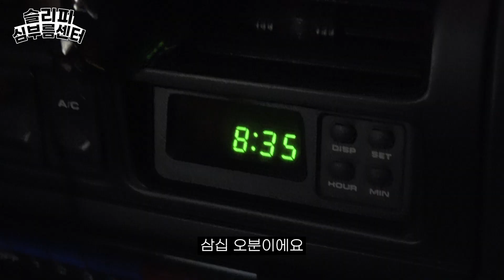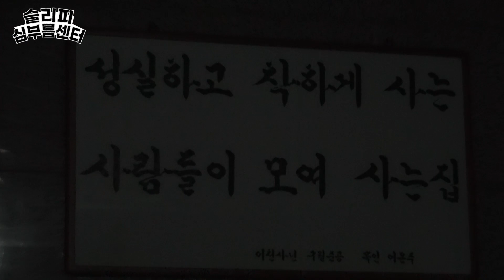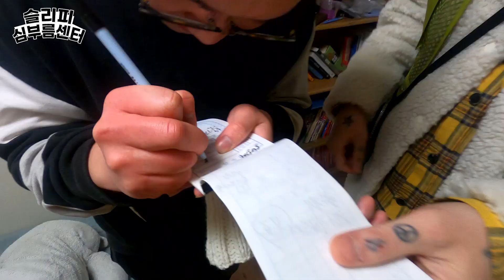이딴거 까지 해야하나??? 킹받네!!! 불 갈아주고 불 꺼줬다 두탕 뜀 EP.04 [심부름센터]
킹받네

내가 별 걸 다 한다
하지만 고맙다
아무거나 계속 시켜주세요!!!

유튜브 댓글로도 적어주세요~ 🤌
디엠으로도 보내주세요~👄
지나가다 마주쳐도 바로 말해주세요~🙇🏼